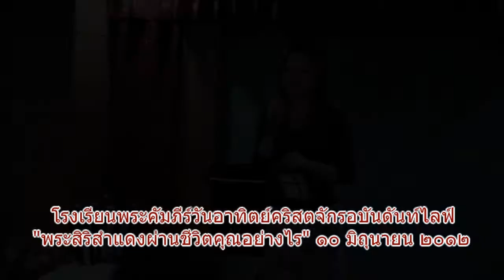พระสิริสำแดงผ่านชีวิตคุณอย่างไร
โรงเรียนพระคัมภีร์วันอาทิตย์คริสตจักรอบันดันท์ไลฟ์
เรื่อง "พระสิริสำแดงผ่านชีวิตคุณอย่างไร" ๑๐ มิถุนายน ๒๐๑๒